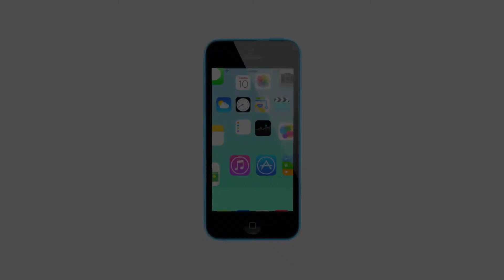A TEXT MESS(age)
A simple text message starts some trouble that these teenagers didn't expect. Go through the journey that helped them save their friend from the trap of text messages and social media... It is a funny, feel good and enlightening journey created by A TEXT MESS!